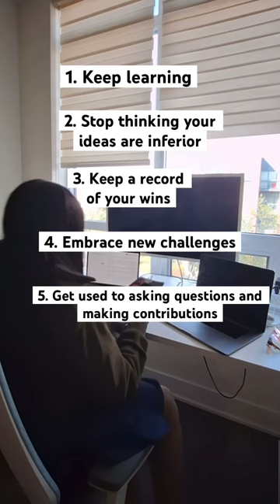Female programmers, if you struggle with low CONFIDENCE, watch this…